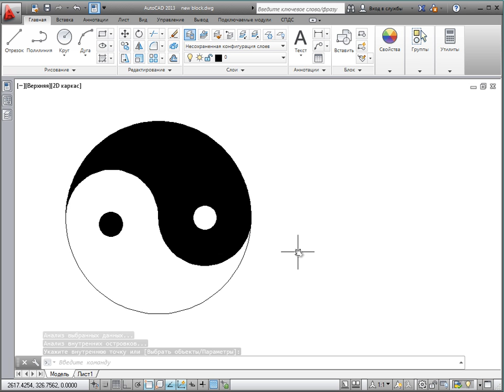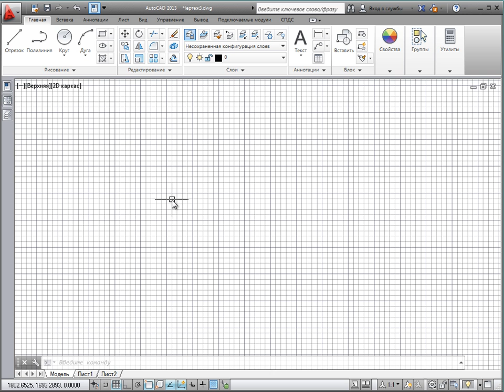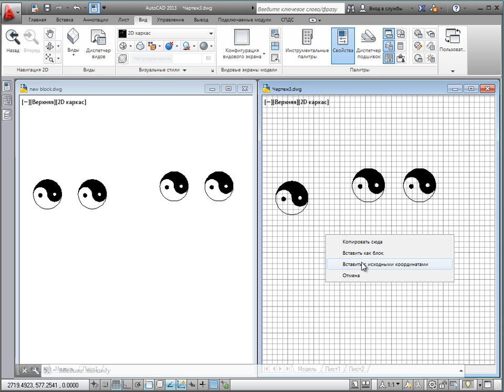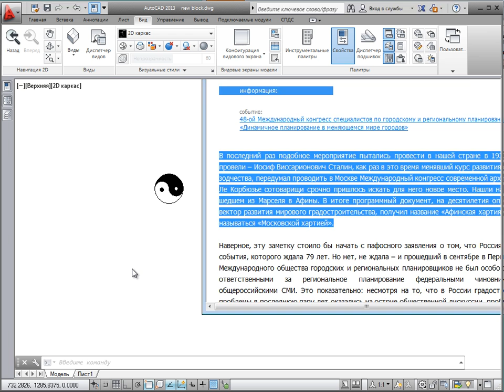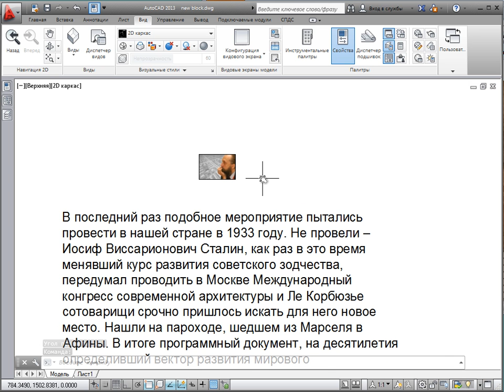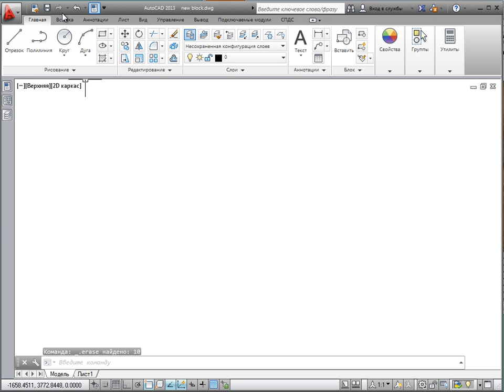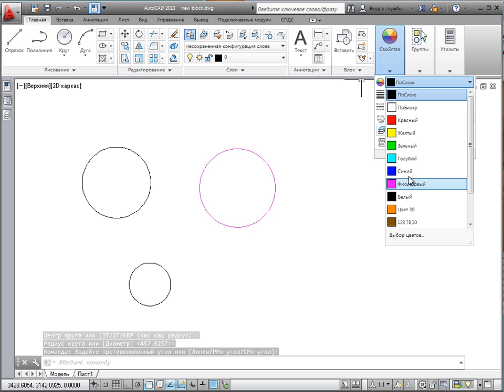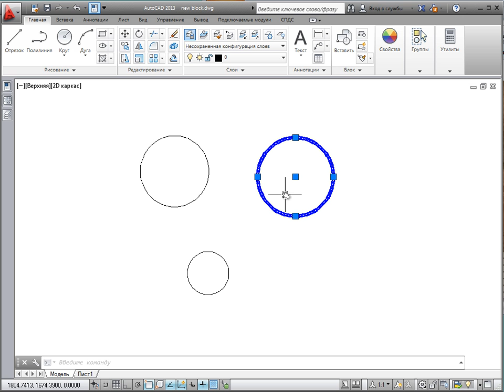[Урок AutoCAD] 12 способов копирования в Автокад.